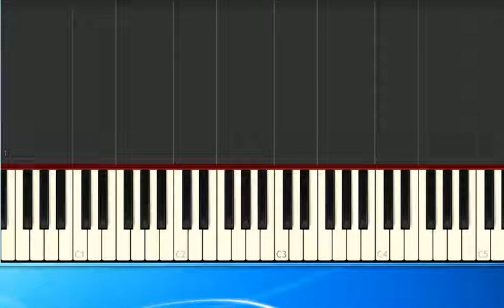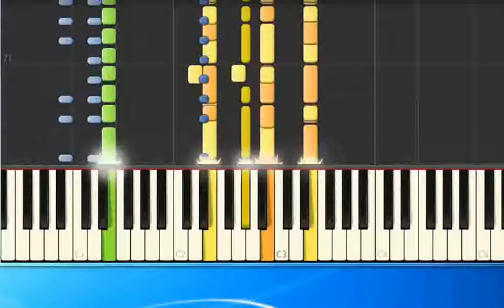Troggs Wild Thing pr [Synthesia/midi]